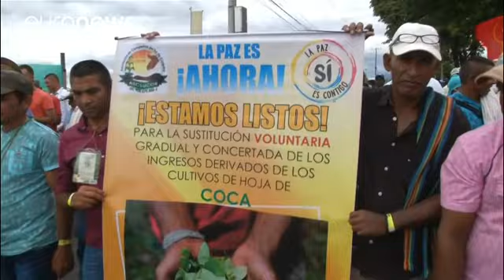راهپیمایی تولیدکنندگان گیاه کوکا در کلمبیا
صدها نفر از تولیدکنندگان گیاه کوکا روز دوشنبه در شهر پوپایان کلمبیا خواستار حمایت دولت برای کشت محصول جایگزین شدند.

کشت گیاه کوکا پیش تر توسط گروه فارک به منظور تجارت کوکایین حمایت می شد اما این روند با صلح میان فارک و دولت کلمبیا تقریبا متوقف شد.

بر اساس توافق صلح دولت کلمبیا و گروه فارک قرار است برنامه ای برای کمک به کشاورزان جهت کشت سایر محصولات کشاورزی به اجرا گذاشته شود، حال تولیدکنندگان کوکا می گویند که این برنامه باید به درستی اجرا شده و کشت محصولات جایگزین به اندازه کافی سود آور باشد…